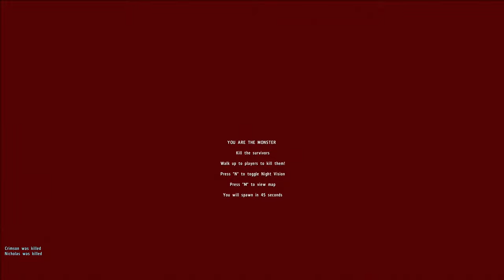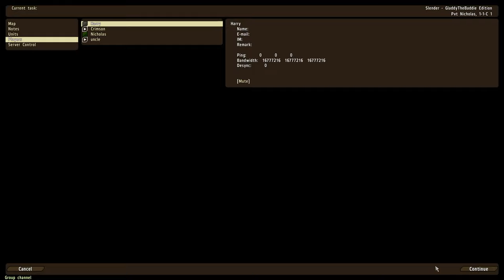Run From Gladys [] Arma 2 [] Custom Gamemode [] S1 EP2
Running from (former) Australian premier Gladys Berejiklian, a custom gamemmode made by HazmatHarry